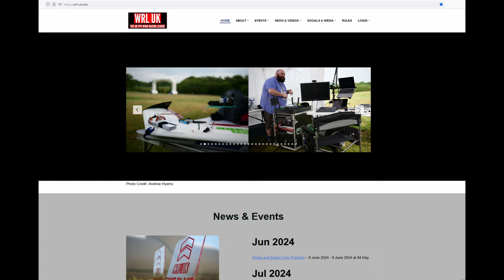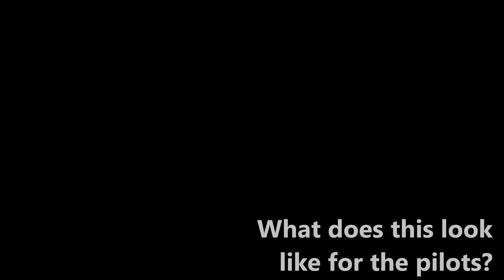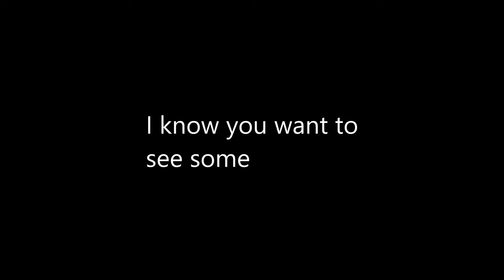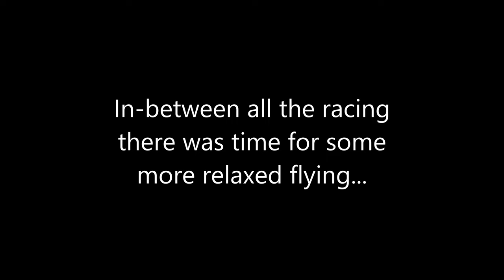FPV Wing Racing - Wings Over The Valley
The Wing Racing League UK, an idea formed in the dark, deep (and often wet) valleys of South Wales.

As the name suggests, they race fixed wings. Specifically ‘Spec’ wings, which follow the specification agreed by our friends over the pond in the USA. Typically this mandates a fixed wing, of foam construction and a maximum of 4s with a 2200kv motor.